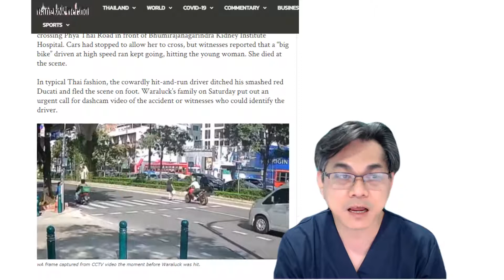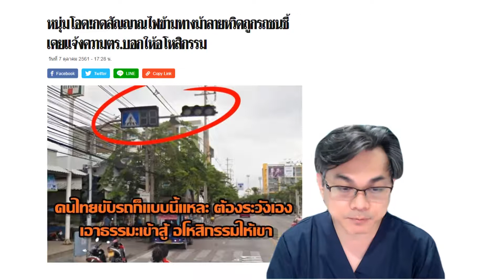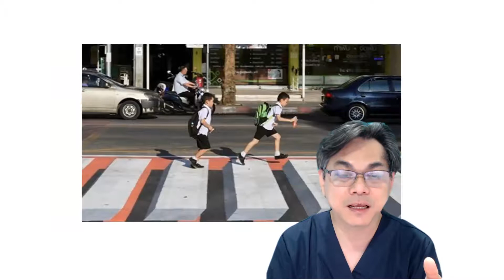เรียนรู้จากข่าว หมอถูกรถชนขณะข้ามทางม้าลาย ตอน : วิธีไหนเหมาะสุดในการข้ามถนนเมืองไทย ?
เรียนรู้จากข่าว
หมอถูกรถชนขณะข้ามทางม้าลาย
 วิธีไหนเหมาะสุดในการข้ามถนนเมืองไทย
เมื่อผู้สัญจรทางเท้าข้ามถนนตรงตำแหน่งทางม้าลาย จะได้รับการคุ้มครองหากผู้ขับขี่ถูกรถชนตรงทางม้าลาย ส่วนผู้ขับขี่จะมีความผิดเต็มๆ ด้วยพระราชบัญญัติจราจรทางบก พ.ศ. ๒๕๒๒
มาตรา 152 ผู้ใดฝ่าฝืนหรือไม่ปฏิบัติตาม มีโทษปรับไม่เกิน 1,000 บาท กับ
มาตรา 46 หากขับรถแซงเพื่อขึ้นหน้ารถคันอื่นภายในระยะ 30 เมตรก่อนถึงทางข้าม และเมื่อเข้าที่คับขันหรือเขตปลอดภัย ผู้ฝ่าฝืนมีโทษปรับ 400 – 1,000 บาท
นอกจากนี้หากผู้ถูกรถชนได้รับบาดเจ็บ หรือเสียชีวิต ก็จะมีความผิดเพิ่มด้วย เป็นพื้นที่ที่ศักดิ์สิทธิ์จริงๆ